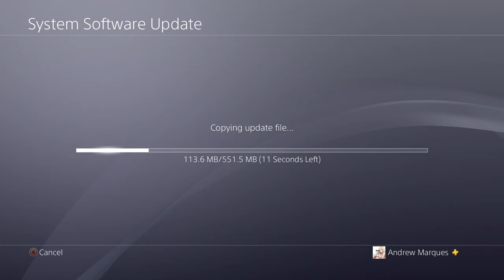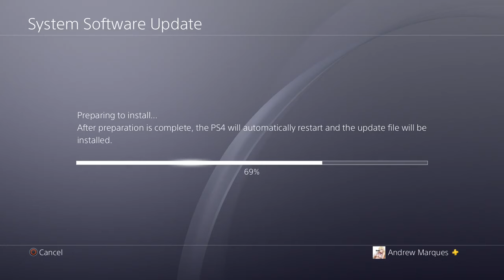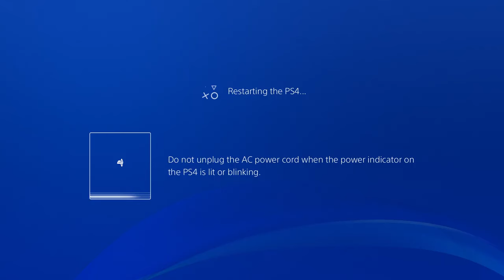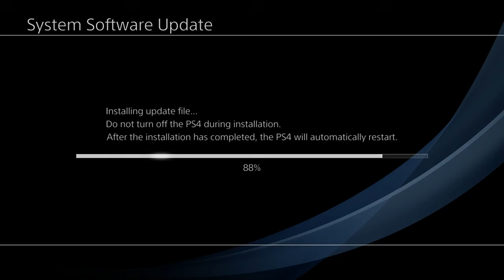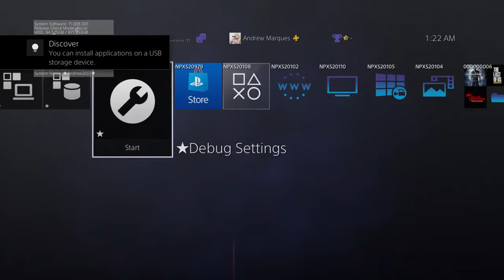PS4 Update 12.00 Debug Settings & Downgrade/Revert To 11.00 Jailbreak (Testkit)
My XBOX Gamertag:
MrAndrew2007

My PlayStation 4 Username:
Mr_Andrew2007

MrAndrew2007